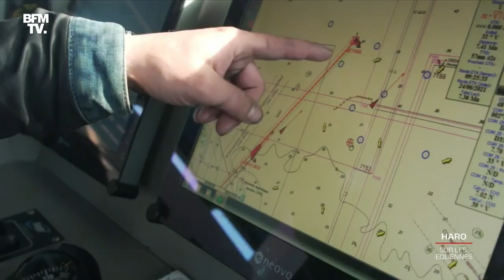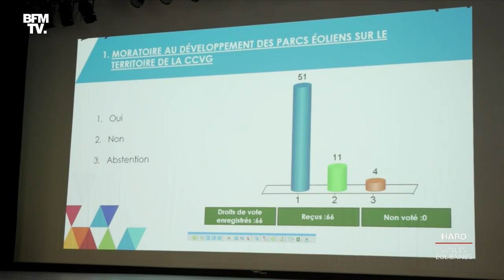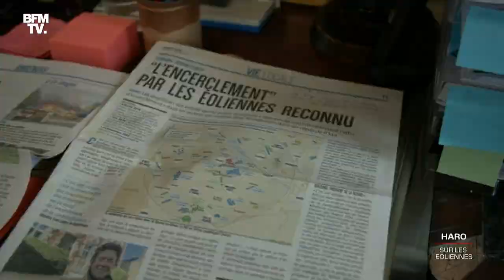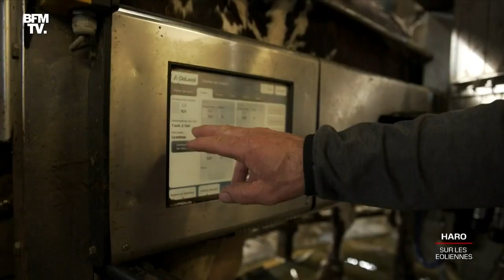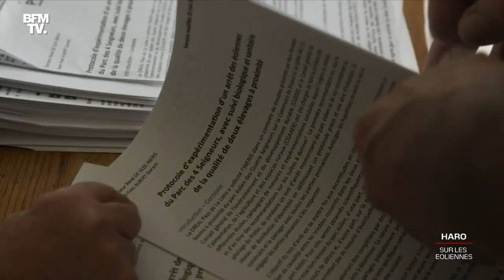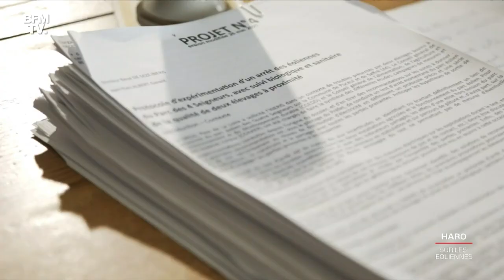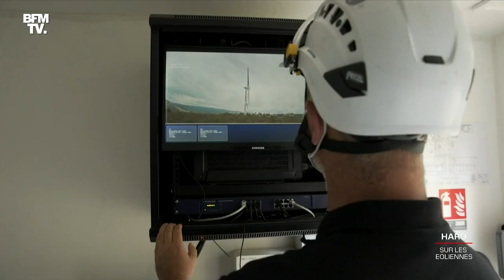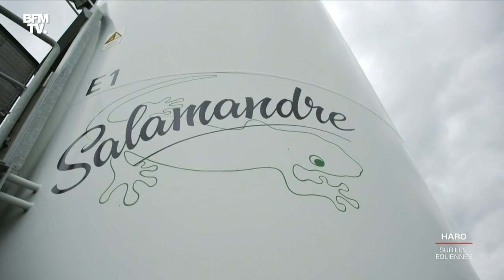Haro sur les éoliennes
Les éoliennes ne cessent de se développer partout en France. Elles constituent désormais la troisième source de production d’électricité. Mais, la multiplication de ces grands mâts suscite de plus en plus d’opposition dans les campagnes. Surtout que leur nombre devrait doubler d’ici 10 ans. Une enquête de Sandra Boulanger, Fanny Morel, Benoit Sarrade, Quentin Baulier, Juan Palencia et Alexandre Villeret.